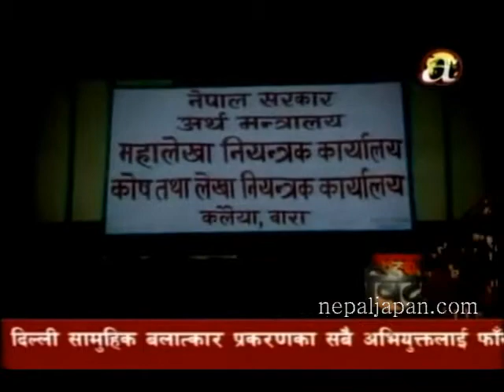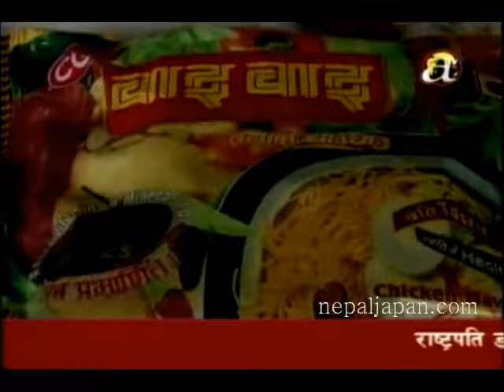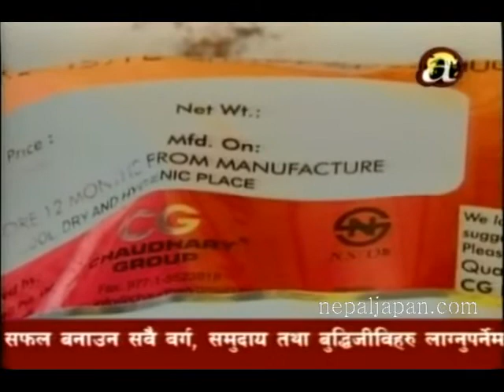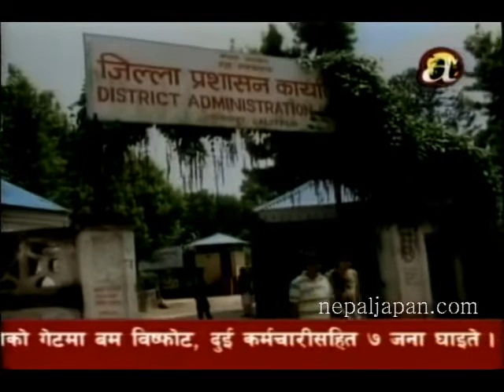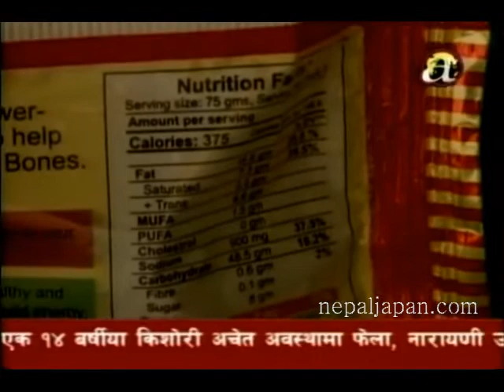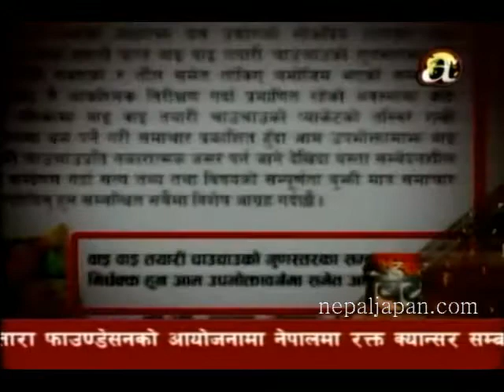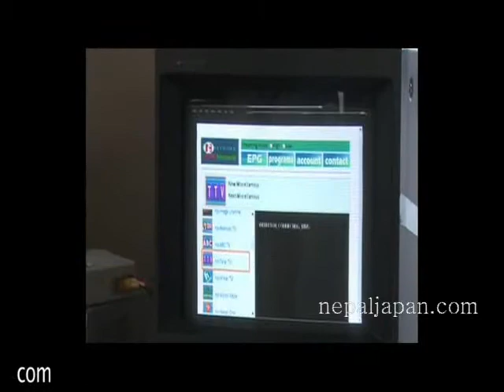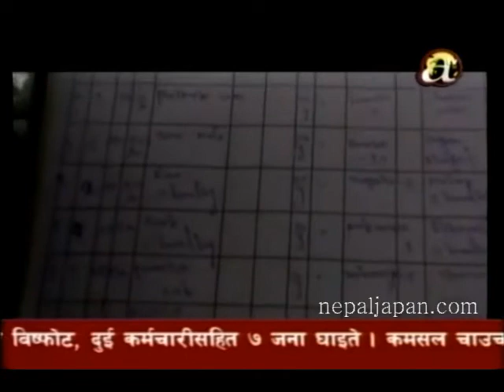Off the beat on Avenues TV 13th September, 2013